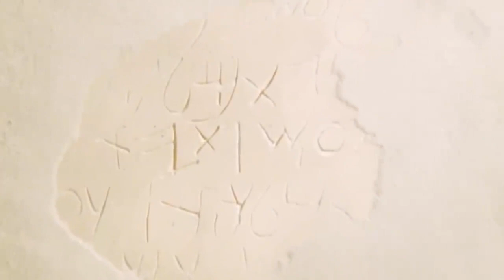Jesus Film complete in HD and in English-Jesus birth ,ministry ,death and resurrection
It is Jesus 1979 full movie...
Jesus 1979 film was released in many languages English, Hindi,Tamil, Telugu, malayalam, Tagalog Filipino, Spanish, Taiwanese, Chinese, Japanese, French,Bengali, Oriya, Kannada, Korean and many more.

it's an educational video of Jesus' history...